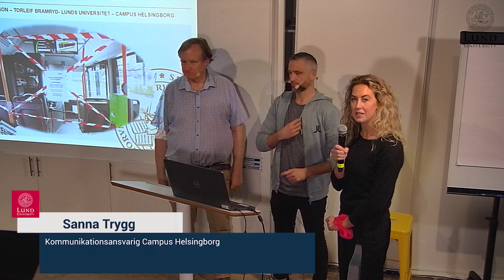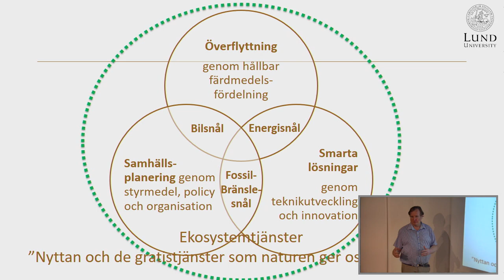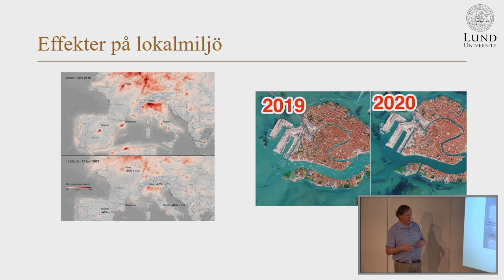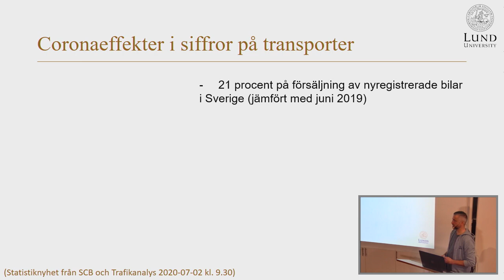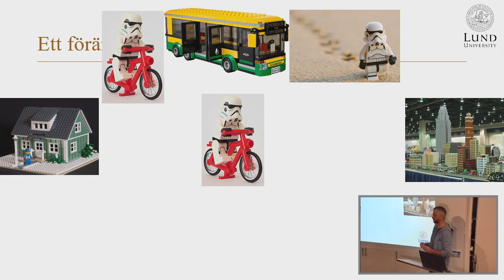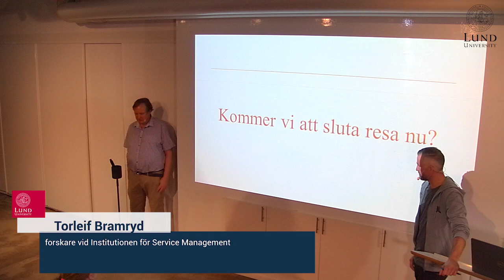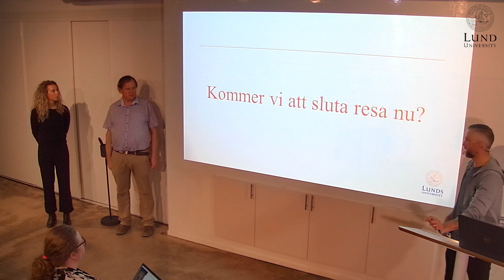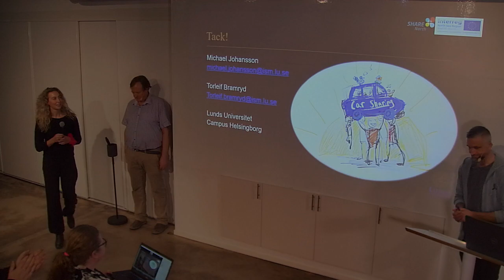Kommer vi att sluta resa nu?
Välkommen till ett samtal om Coronakrisens effekter på vår mobilitet. Pendlingen minskar i samband med att fler och fler av oss arbetar hemifrån. Kan vi i förlängningen se ändrade attityder till kollektivtrafik där vi kräver mer utrymme eftersom vi har vant oss vid en större privat sfär?

Medverkande: Torleif Bramryd och Michael Johansson, forskare vid Institutionen för Service Management, Campus Helsingborg, Lunds universitet.
Moderator: Sanna Trygg, Kommunikationsansvarig, Campus Helsingborg, Lunds Universitet.